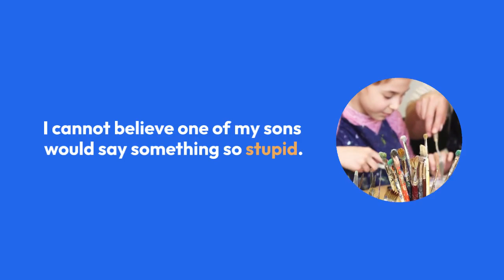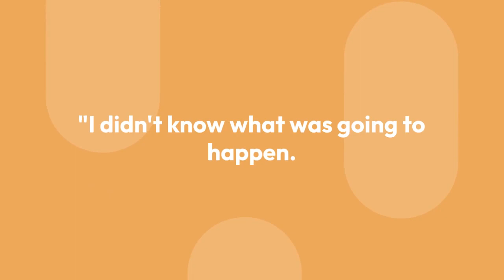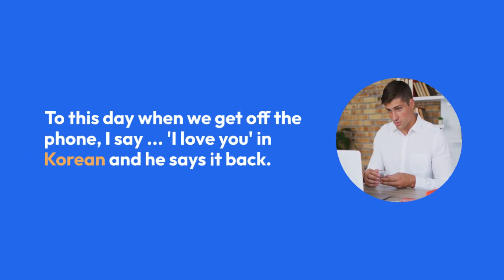Is Kenneth Choi Married Man With Wife Or Just Committed To Hard work?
Let's talk about 'The People v. O. J. Simpson' star Kenneth Choi, who is famous for his role as Henry Lin on the FX series Sons of Anarchy. His professional life does not need any further establishment, but his personal life remains out of the radar till this date.

Well, if you are a fan of Kenneth Choi, then you are in for a treat, as today, we are about to clear out the hype regarding his dating affair as much as possible!

Kenneth Choi is one of those celebrities who prefers to keep his personal life wrapped in his sleeves. He has managed to create a huge fan base because of his astounding acting ability, who are always curious to know about his dating affairs and wonder if the actor is married.

However, the 46-year-old has not been linked romantically to anyone so far. No one has come close to being Kenneth's wife or girlfriend. Given his lack of dating concerns, many people speculated him to be gay.

Kenneth barely talks about his personal life and doughs every question related to his relationship status, so no confirmation regarding that matter remains available.